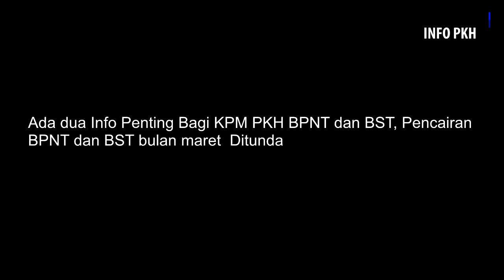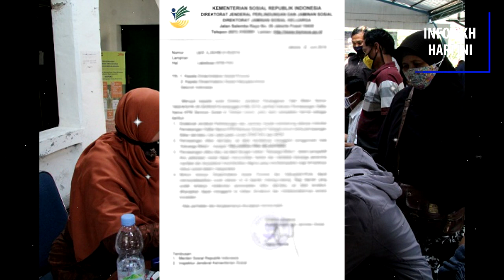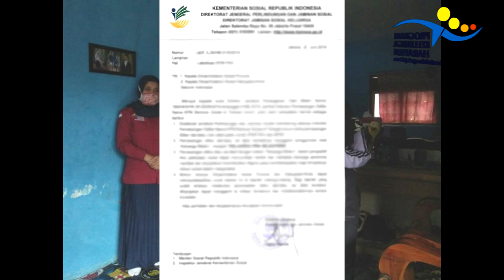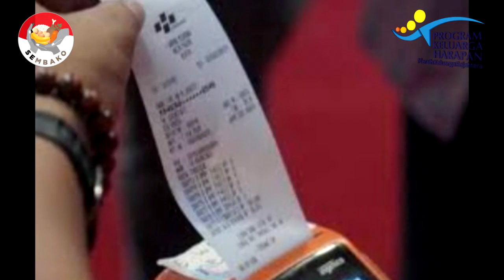Pencairan bpnt bst bulan Maret Ditunda Ada bantuan Tambahan 1,2 Juta Bagi KPM pkh bulan maret 2021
Program Keluarga Harapan (PKH) dan Bantuan Pangan Non Tunai (BPNT) se Indonesia yang  terputus secara sepihak sebagai KPM BPNT dan PKH atau tidak dapat lagi mencairkan Dana Bansosnya di awal tahun ini, tepatnya pada Bulan Januari 2021. Program Keluarga Harapan atau PKH adalah program pemberian bantuan sosial bersyarat kepada keluarga miskin. Pemerintah menetapkan mereka sebagai keluarga penerima manfaat PKH. Sejak PKH meluncur, keluarga yang masuk kategori miskin bisa menerima bantuan tunai dari pemerintah.